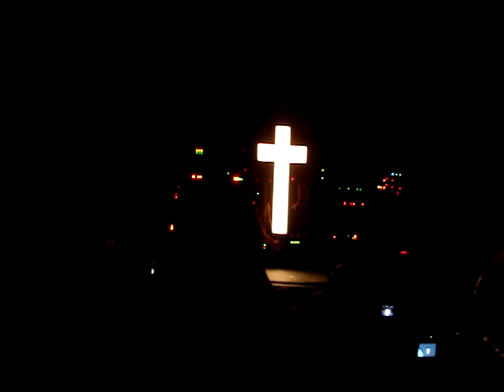Justice - Treasure Island Music Festival opening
HQ high quality - beginning of justice